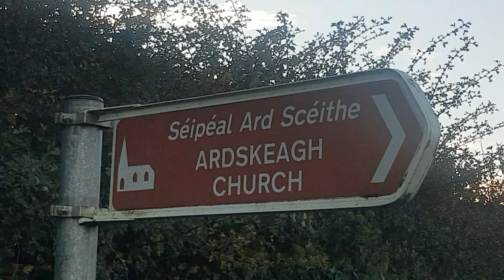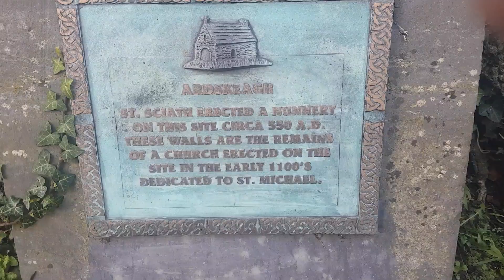Bicycle ride country roads 24 Oct 2022